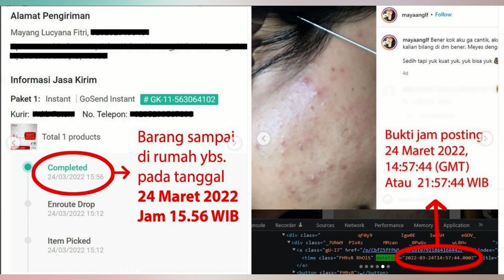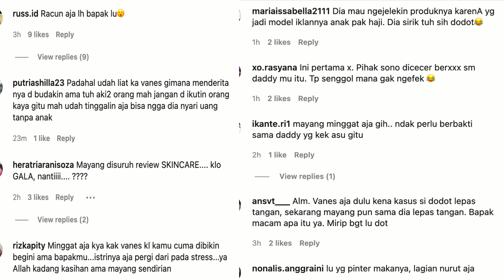STRESS PUNYA MASALAH HUKUM DENGAN TAN SKIN, MAYANG AKUI DI PAKSA DODDY SUDRAJAT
STRESS PUNYA MASALAH HUKUM DENGAN TAN SKIN, MAYANG AKUI DI SURUH DADDY UNTUK REVIEW PRODUK TERSEBUT